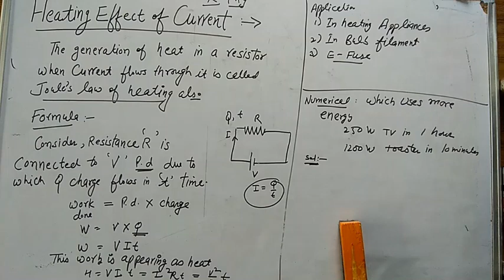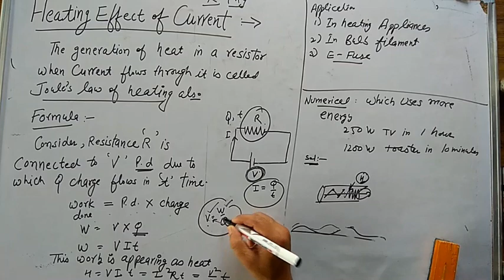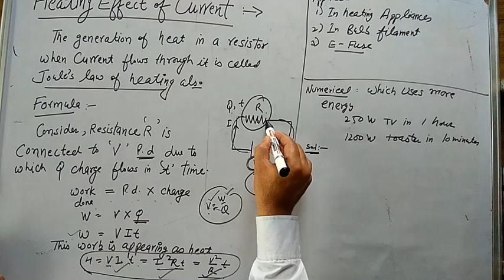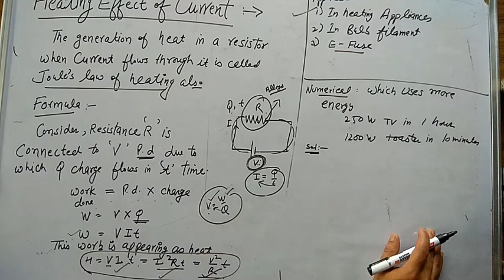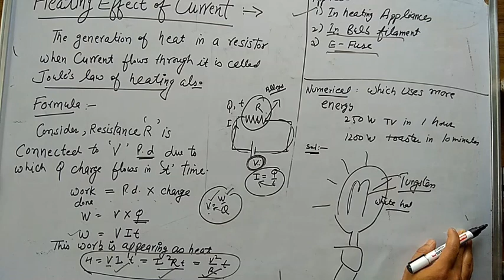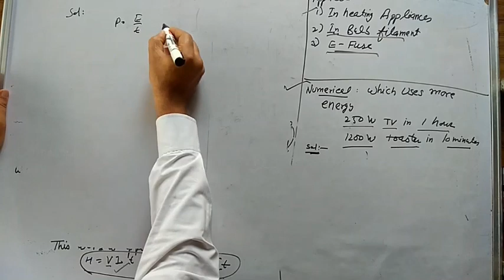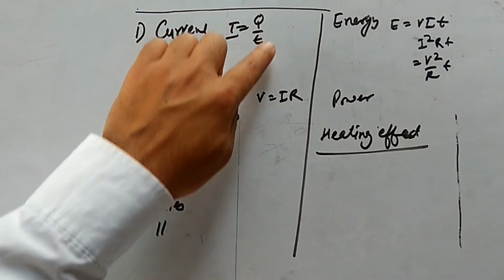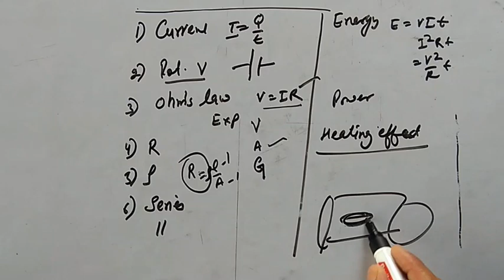Heating effect of current and NCERT exercise class10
Physics ch.Current and it's effects